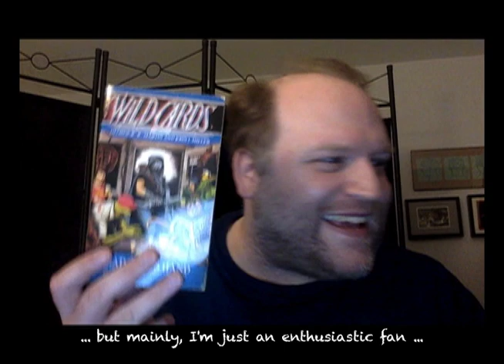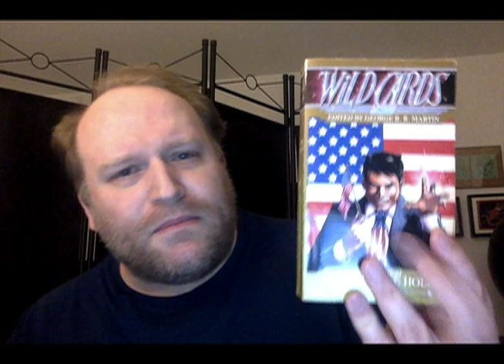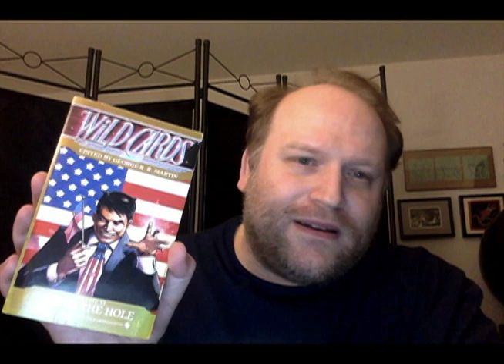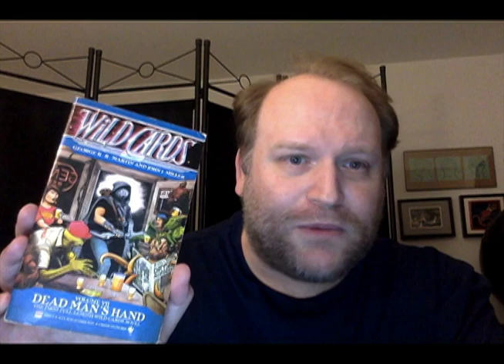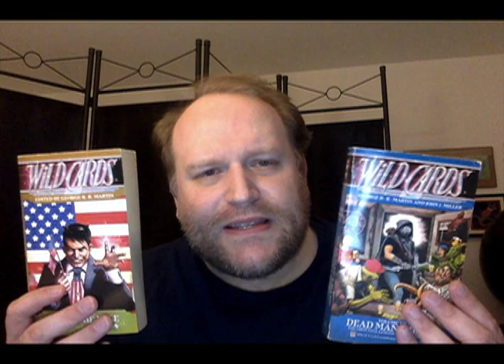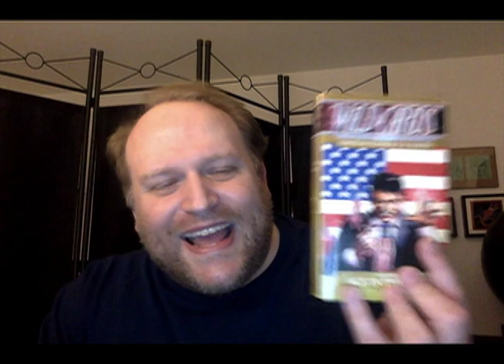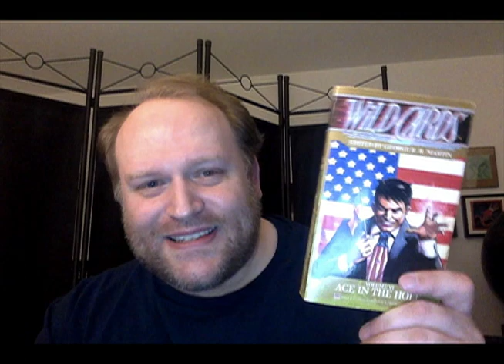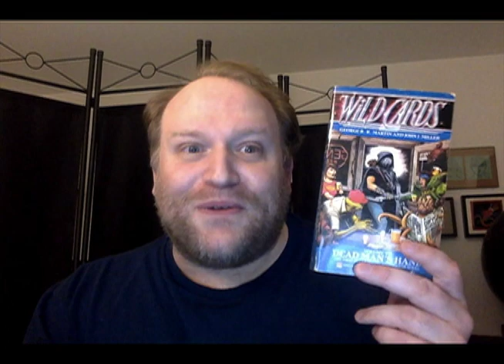Card Table Ep. 8: Wild Cards Vol. 6 and 7 -- Two books that combine to form a single SUPERBOOK!!!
Here's a link to the great roundtable author discussion moderated by Wild Cards author Mary Anne Mohanraj, which I mention in this video.

It also features two other WC writers, David D. Levine and Walter Jon Williams.  I should have re-watched this before recording, to remind myself that "Levine" is pronounced "Le-VEEN."   Well, I'll remember for the future.